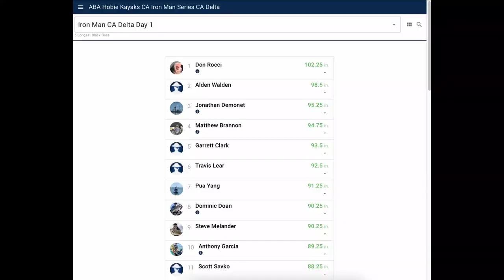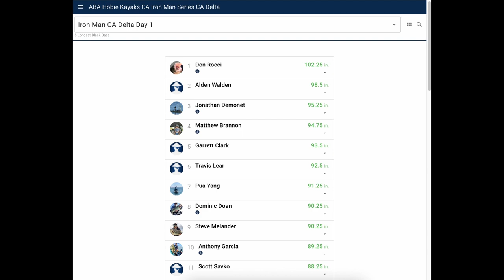ABA Iron Man Series Kayak Tournament - California Delta Day 1 !